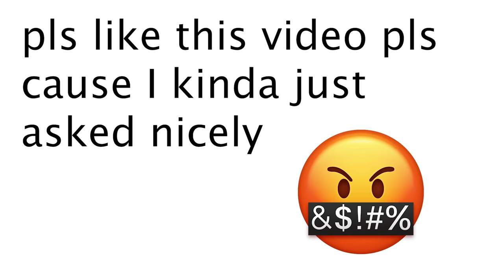Let Me Be Your Boyfriend *GONE RIGHT*